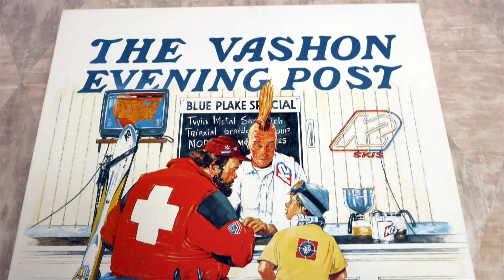FlowPoint TV Season 3 Teaser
MB and his team are back again in 2016, for Season 3 of FlowPoint TV. Things are bigger and better than ever this year. and we hope you come along for the ride! We hope you like the Teaser...and if you do, tell a friend!